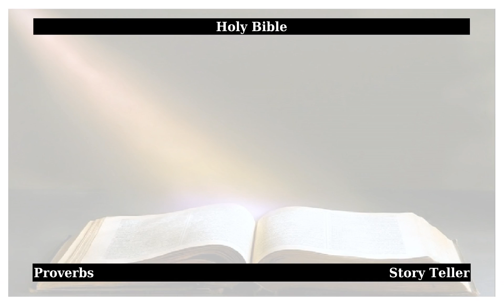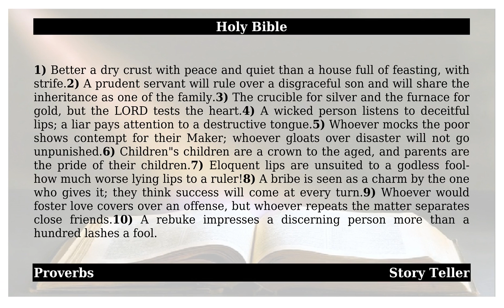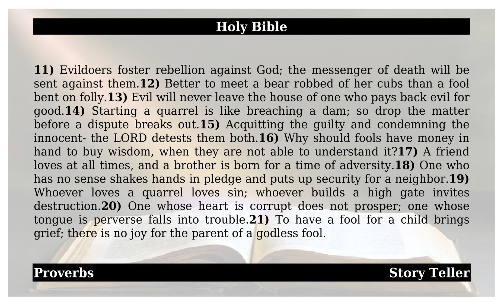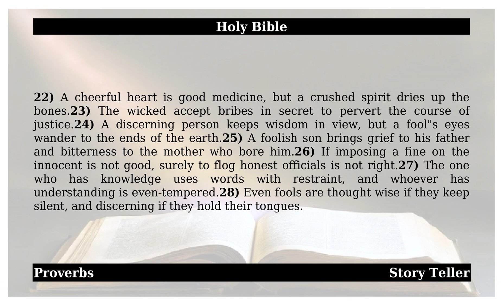Proverbs - Chapter 17 | The Holy Bible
This is from the holy book of Proverbs - Chapter 17 - .May god almighty bless All.1). Better a dry crust with peace and quiet than a house full of feasting, with strife. 2). A prudent servant will rule over a disgraceful son and will share the inheritance as one of the family. 3). The crucible for silver and the furnace for gold, but the LORD tests the heart. 4). A wicked person listens to deceitful lips; a liar pays attention to a destructive tongue. 5). Whoever mocks the poor shows contempt for their Maker; whoever gloats over disaster will not go unpunished. 6). Children’s children are a crown to the aged, and parents are the pride of their children. 7). Eloquent lips are unsuited to a godless fool— how much worse lying lips to a ruler! 8). A bribe is seen as a charm by the one who gives it; they think success will come at every turn. 9). Whoever would foster love covers over an offense, but whoever repeats the matter separates close friends. 10). A rebuke impresses a discerning person more than a hundred lashes a fool. 11). Evildoers foster rebellion against God; the messenger of death will be sent against them. 12). Better to meet a bear robbed of her cubs than a fool bent on folly. 13). Evil will never leave the house of one who pays back evil for good. 14). Starting a quarrel is like breaching a dam; so drop the matter before a dispute breaks out. 15). Acquitting the guilty and condemning the innocent— the LORD detests them both. 16). Why should fools have money in hand to buy wisdom, when they are not able to understand it? 17). A friend loves at all times, and a brother is born for a time of adversity. 18). One who has no sense shakes hands in pledge and puts up security for a neighbor. 19). Whoever loves a quarrel loves sin; whoever builds a high gate invites destruction. 20). One whose heart is corrupt does not prosper; one whose tongue is perverse falls into trouble. 21). To have a fool for a child brings grief; there is no joy for the parent of a godless fool. 22). A cheerful heart is good medicine, but a crushed spirit dries up the bones. 23). The wicked accept bribes in secret to pervert the course of justice. 24). A discerning person keeps wisdom in view, but a fool’s eyes wander to the ends of the earth. 25). A foolish son brings grief to his father and bitterness to the mother who bore him. 26). If imposing a fine on the innocent is not good, surely to flog honest officials is not right. 27). The one who has knowledge uses words with restraint, and whoever has understanding is even-tempered. 28). Even fools are thought wise if they keep silent, and discerning if they hold their tongues. Amen.